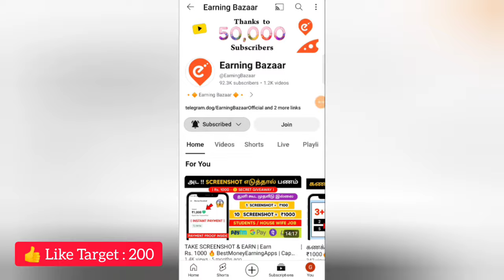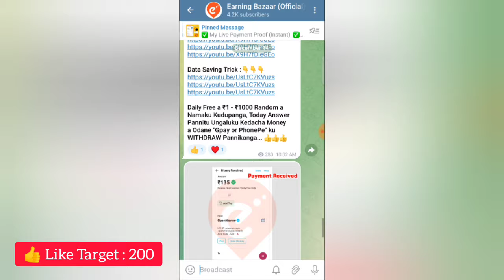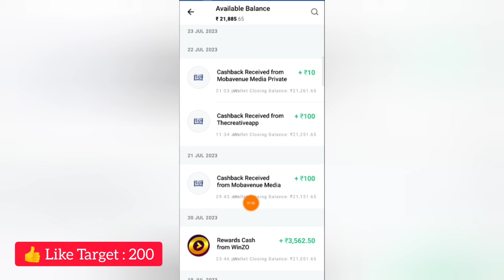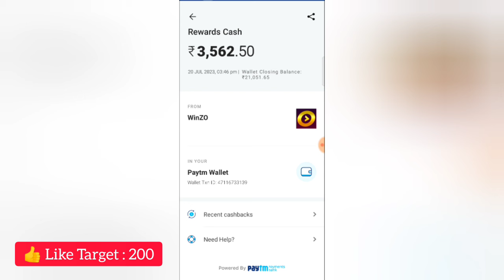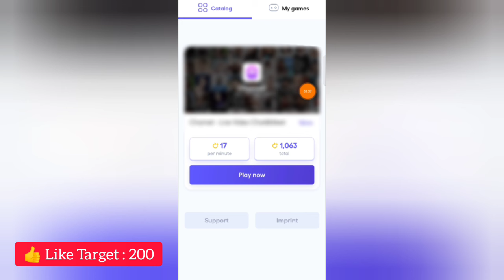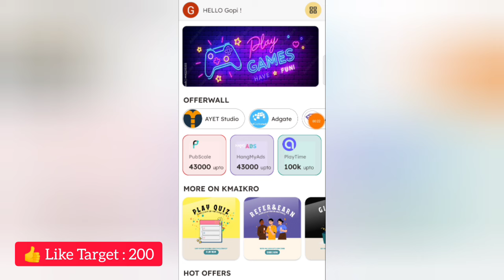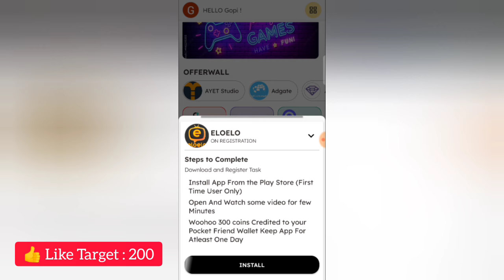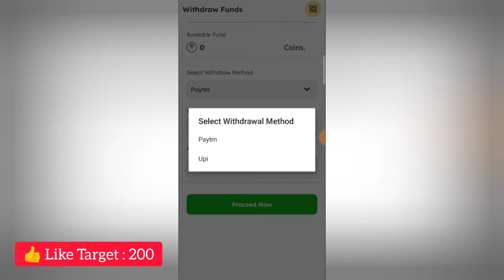Earn : ₹500🔥 Work From Home Jobs 2024 | Captcha Typing Job In Tamil | Money Earning Apps Tamil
Welcome Guyss...